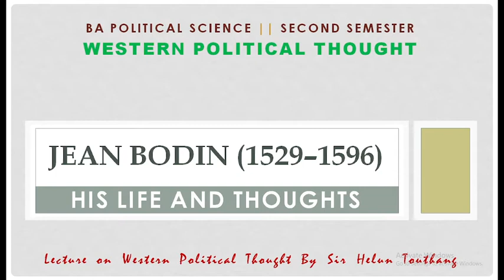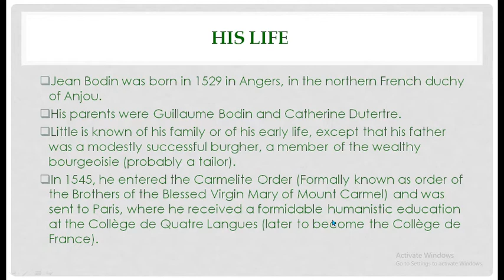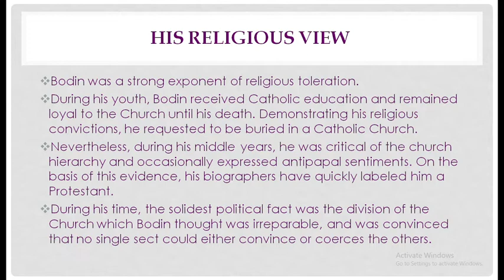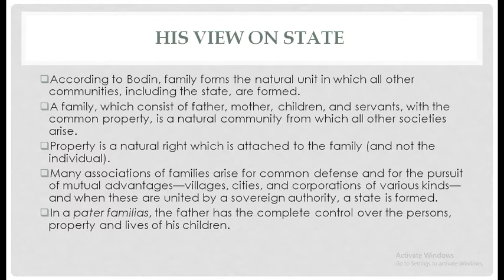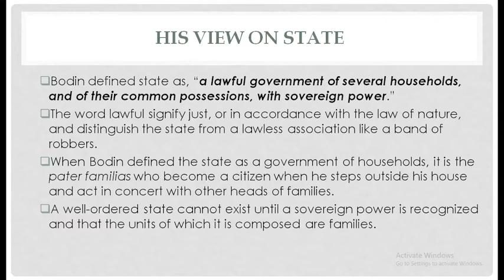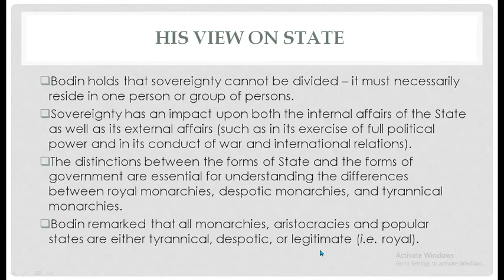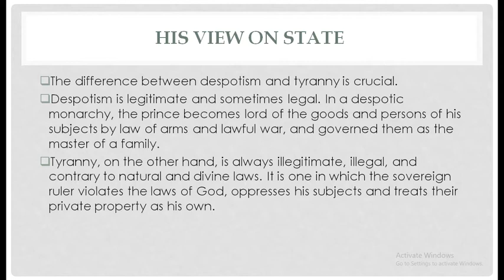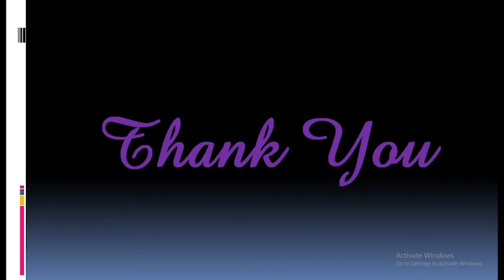Jean Bodin: His Life and Thoughts || BA Political Science || Western Political Thought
This Online Lecture series on Western Political Thought will focus on some of the basic ideas of various political thinkers.